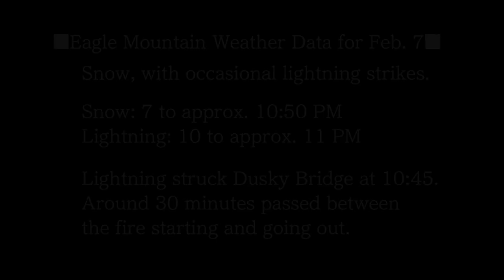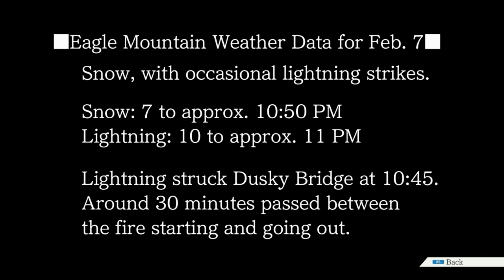Phoenix Wright: Ace Attorney TnT w/ Noby - EP54 - The Snowmobile (VN Adventure - Blind)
The mobile snow that keeps on tracking. Make sure to leave a like for Phoenix Wright: Ace Attorney, and also check my other series on my channel as well :D It helps me out a lot. Also, feedback is always appreciated.

Outro: Investigation ~ Middle Stage 2004

*Wanna know about Phoenix Wright: Ace Attorney*
Phoenix Wright: Ace Attorney[a] is a visual novel adventure video game developed by Capcom. It was originally released for the Game Boy Advance in 2001 in Japan, and has since been ported to multiple platforms. The Nintendo DS version, titled Gyakuten Saiban Yomigaeru Gyakuten in Japan, was released in 2005 in Japan and North America, and in 2006 in Europe, and includes an English language option. The game is the first entry in the Ace Attorney series.
The story follows Phoenix Wright, a rookie defense attorney who attempts to get his clients declared "not guilty". Among other characters are Phoenix's boss, Mia Fey; his assistant and Mia's sister, Maya; and prosecutor Miles Edgeworth. The player controls Phoenix through two types of sections: investigations and courtroom trials. During investigations, they gather information and evidence, and during trials, they cross-examine witnesses and answer questions from the judge, the prosecutor, and the witnesses.